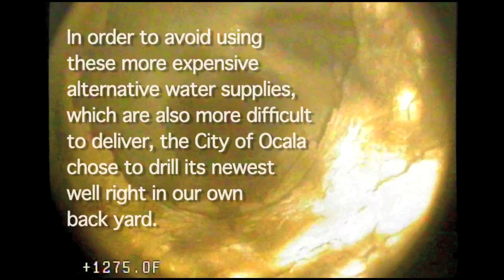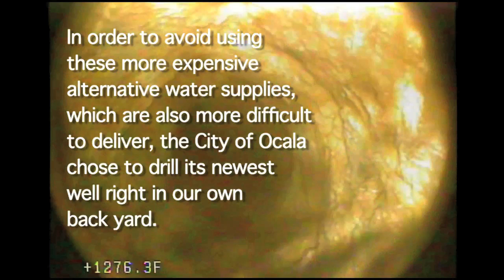Ocala finds its newest water source in the lower floridan aquifer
City of Ocala Water & Sewer Director Jeff Halcomb discusses Ocala's newest water find within the city limits. While the initial drilling of the well was a financial chance of sorts, having invested in such a project with this outcome will end up saving the city hundreds of millions of dollars in the long run.